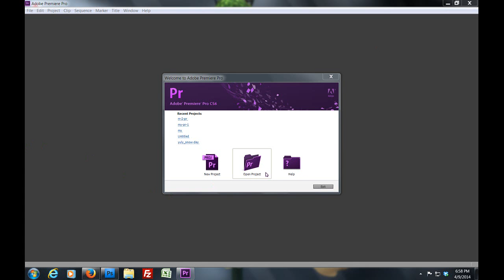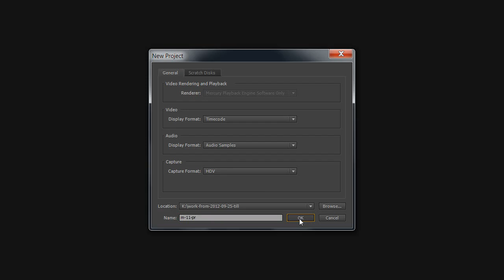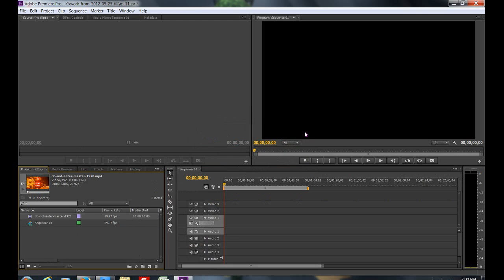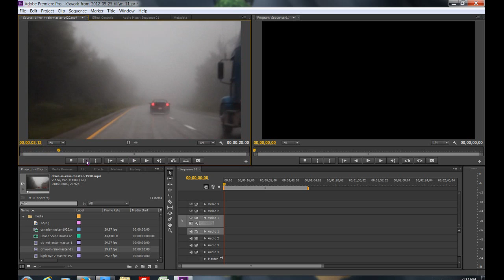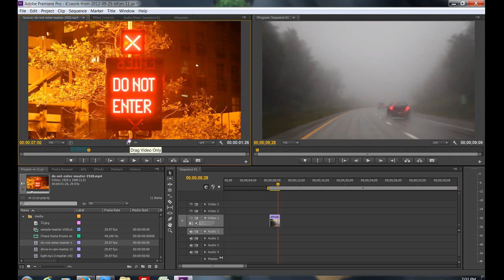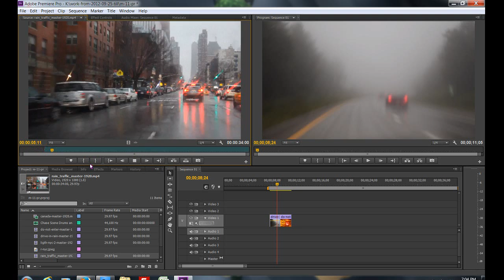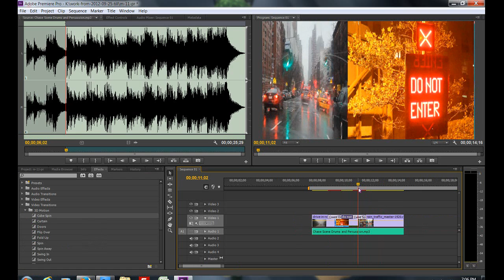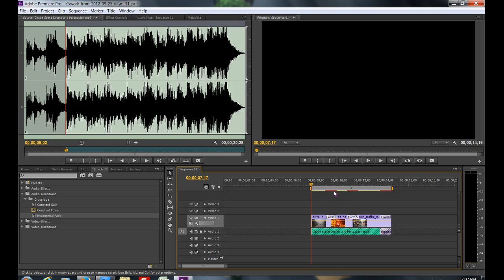Como editar en Premiere pro cs6 parte 02 of 03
Como editar en Premiere pro cs6 part 02 of 03